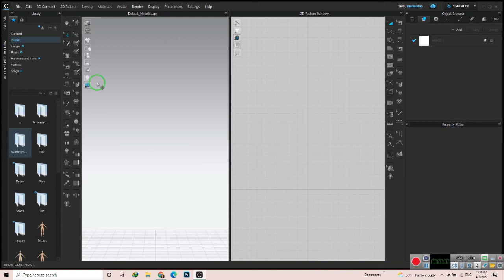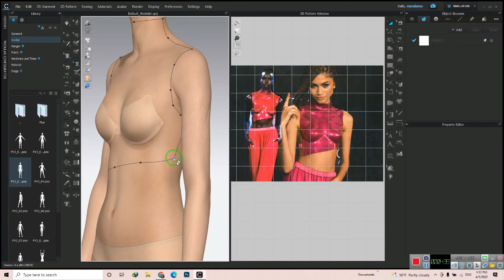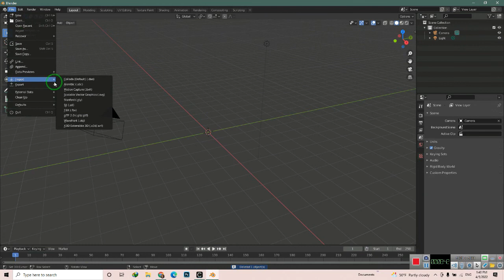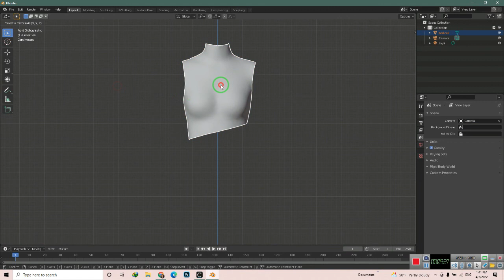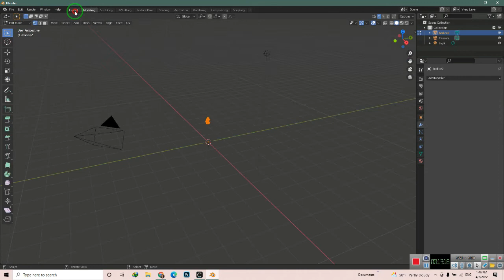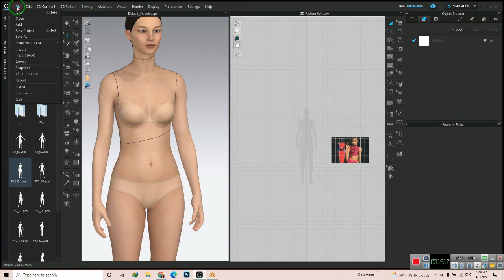Tom Ford's breastplate , Clo 3D - Blender Timelapse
Hi everyone ,
This is my very first time uploading on Youtube.
Here's the process of remaking Zendaya's fuchsia 3D printed breastplate worn At the Critics’ Choice Awards, which was designed by Tom Ford .